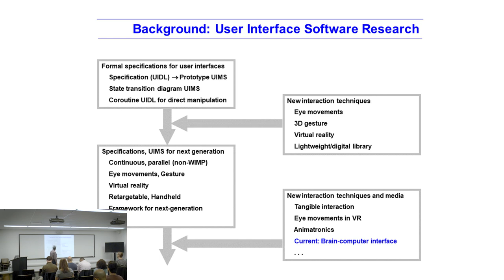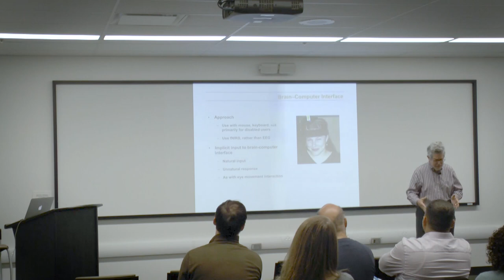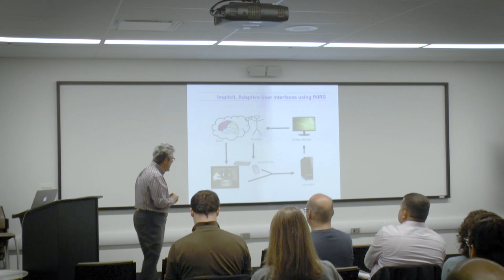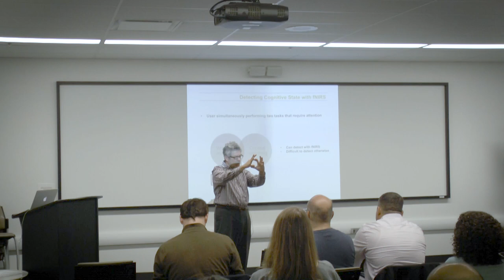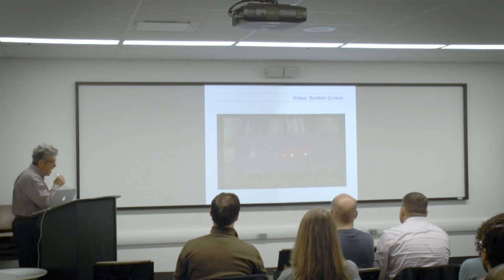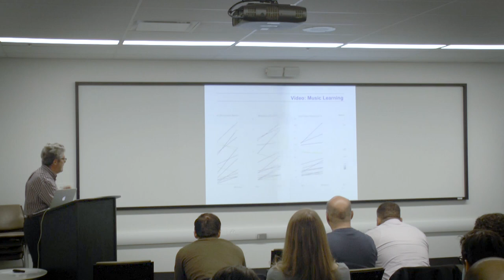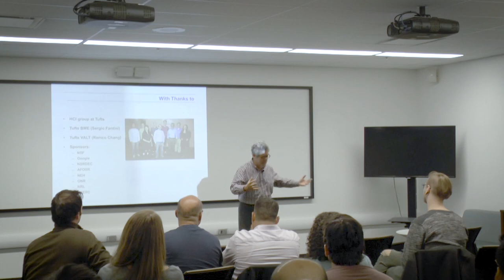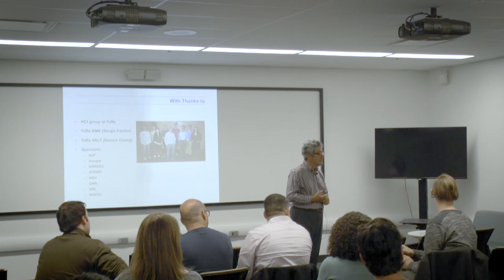Robert Jacobs - Implicit User Interfaces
Robert Jacob, Professor, Tufts University

Implicit user interfaces obtain information from their users passively, typically in addition to mouse, keyboard, or other explicit inputs. They fit into the emerging trends of physiological computing and affective computing. Our work focuses on using brain input for this purpose, measured through functional near-infrared spectroscopy (fNIRS), as a way of increasing the narrow communication bandwidth between human and computer. Most previous brain-computer interfaces have been designed for people with severe motor disabilities and use explicit signals as the primary input; but these are too slow and inaccurate for wider use. Instead, we use brain measurement to obtain more information about the user and their context directly and without asking additional effort from them. We have obtained good results in a number of systems we created, as measured by objective task performance metrics. I will discuss our work on brain-computer interfaces and the more general area of implicit interaction.

Robert Jacob is a Professor of Computer Science at Tufts University, where his research interests are new interaction modes and techniques and user interface software; his current work focuses on implicit brain-computer interfaces. He has been a visiting professor at the University College London Interaction Centre, Universite Paris-Sud, and the MIT Media Laboratory. Before coming to Tufts, he was in the Human-Computer Interaction Lab at the Naval Research Laboratory. He received his Ph.D. from Johns Hopkins University, and he is a member of the editorial board for the journal Human-Computer Interaction and a founding member for ACM Transactions on Computer-Human Interaction. He has served as Vice-President of ACM SIGCHI, Papers Co-Chair of the CHI and UIST conferences, and General Co-Chair of UIST and TEI. He was elected as a member of the ACM CHI Academy in 2007 and as an ACM Fellow in 2016.